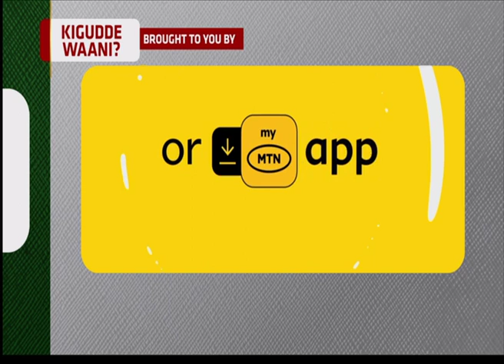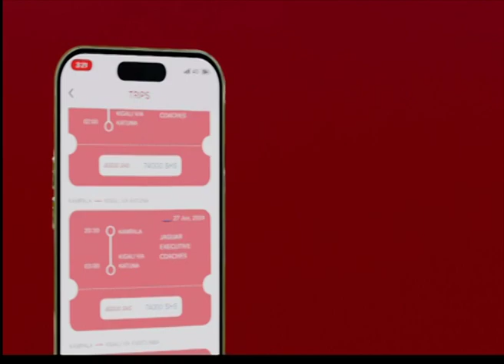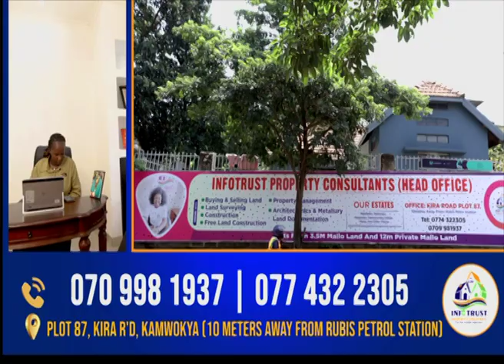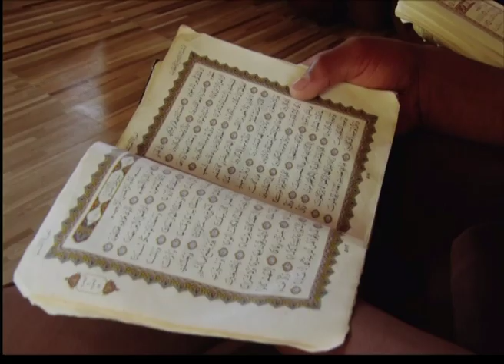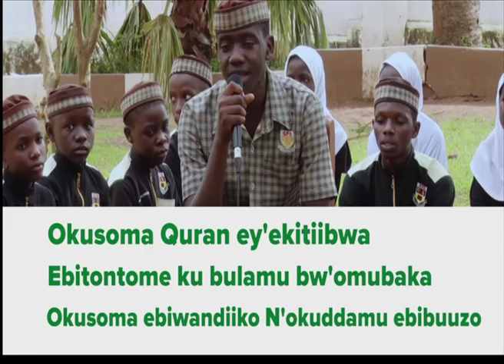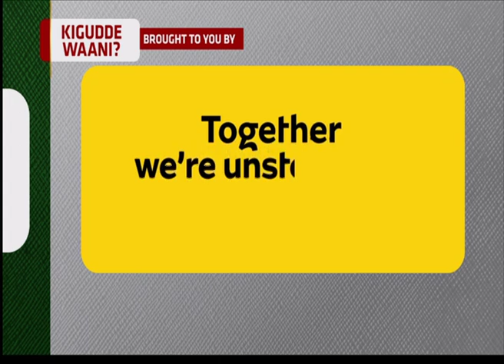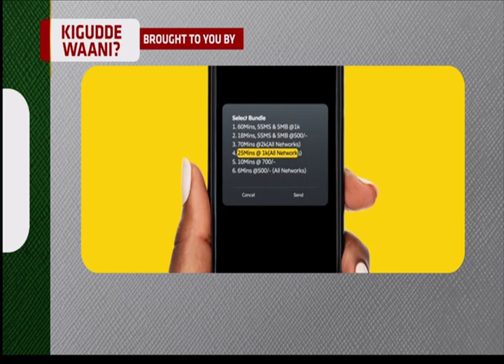Kigudde Waani 2024 Powered by MTN Uganda